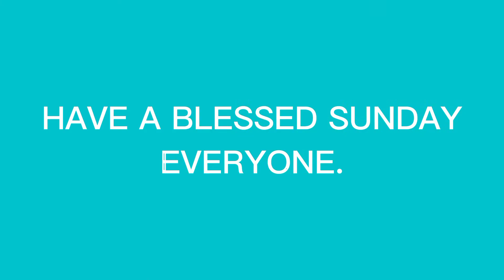KANTA MUNA TAYO KASI ANDITO LANG TAYO SA BAHAY